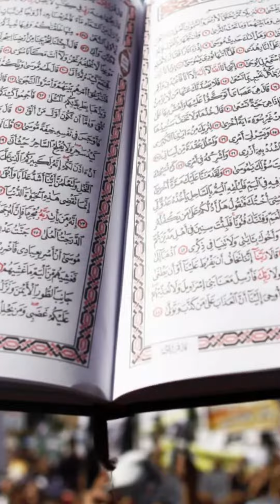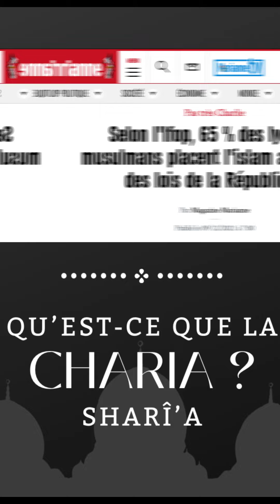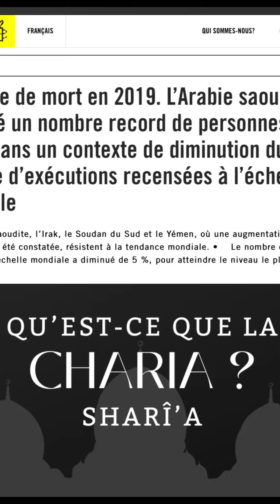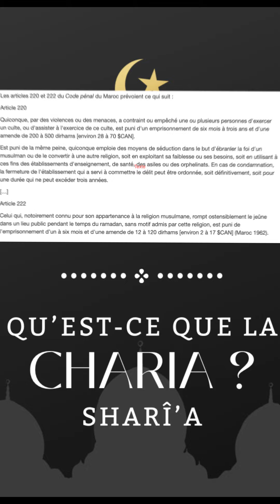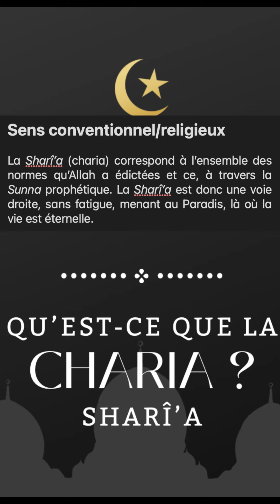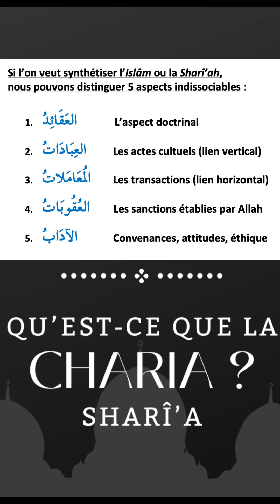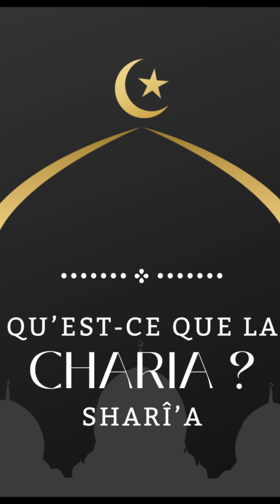Qu'est-ce que la Charia ? - William Louis